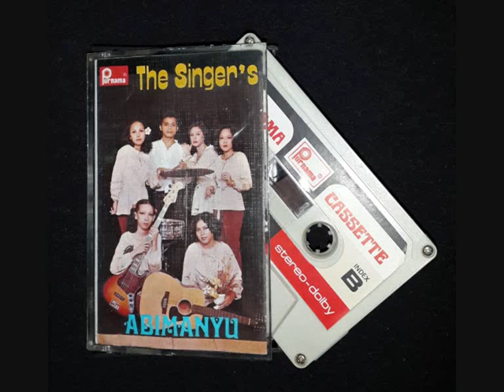Hujan Turun cipt Harius - The Singer's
All rights are reserved to Purnama Records ,Jakarta , Indonesia
Diambil dari Kaset ABIMANYU by The Singer;s